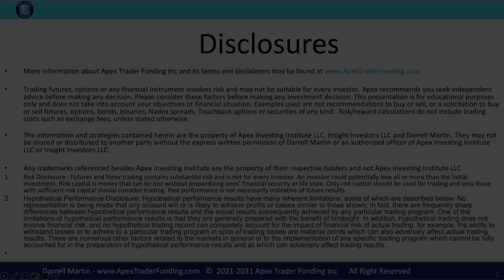Eileen has been funded with Apex Trader Funding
Eileen tells us about her funding experience with Apex Trader Funding